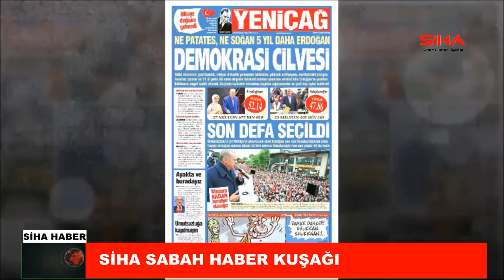Türkiye seçimini yaptı